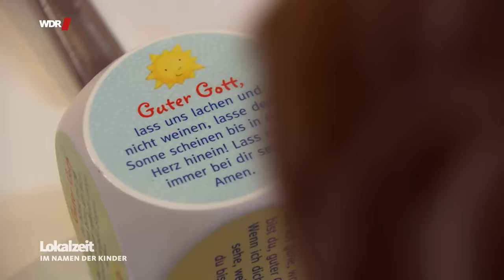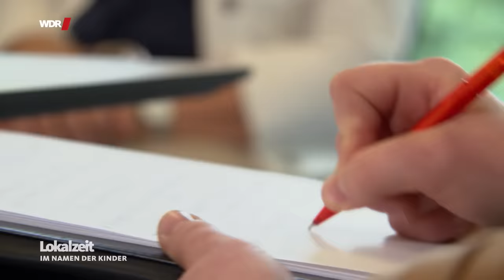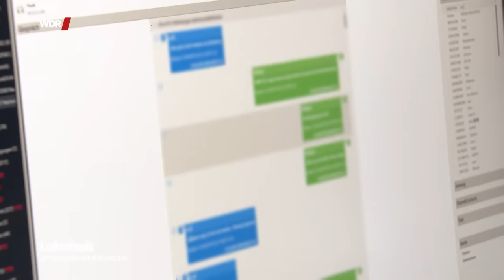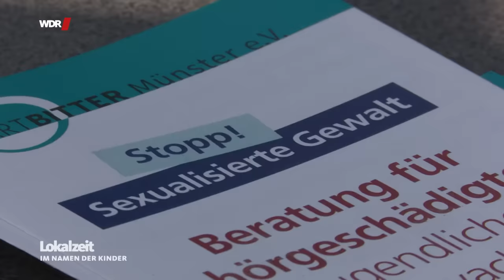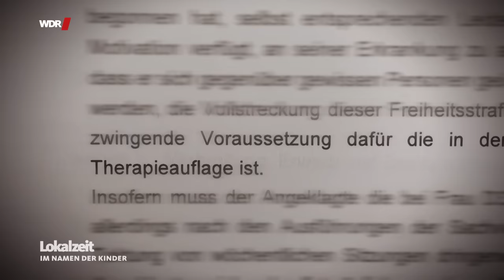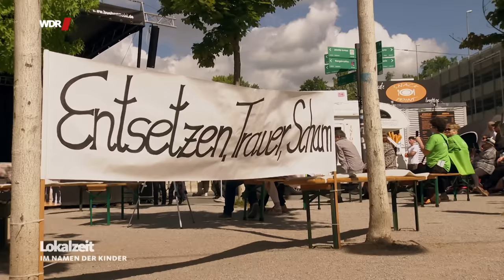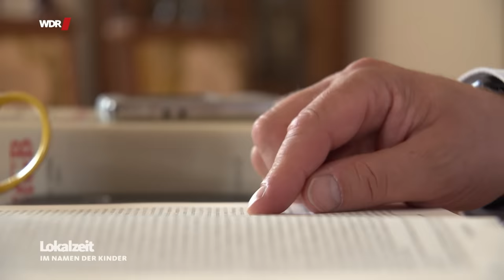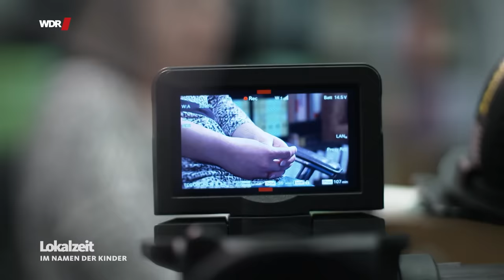Wer hilft Opfern von sexueller Gewalt? | WDR Doku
Sexueller Kindesmissbrauch: Die Fälle von Lügde, Bergisch Gladbach und Münster. Es sind immer wieder Nachrichten, die für Entsetzen sorgen und schockieren.Das Team der "Lokalzeit Münster" hat sich gefragt: Wer hilft eigentlich den vergewaltigten Kindern? Wer sorgt dafür, dass sie irgendwann doch ein gutes Leben führen können? Die Reporter haben dafür Polizisten, Pädagogen und Psychologen getroffen.

Ein Film für Lokalzeit von Heike Zafar und Detlef Proges